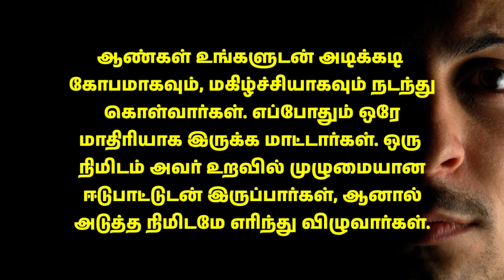10 Mind Blowing Psychology Fact